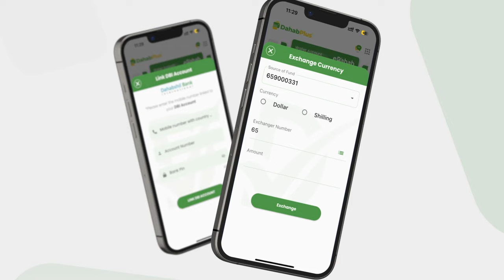Dowladda Soomaaliya oo soo dhaweysay wadahadalada ay la galayaan Itoobiya.